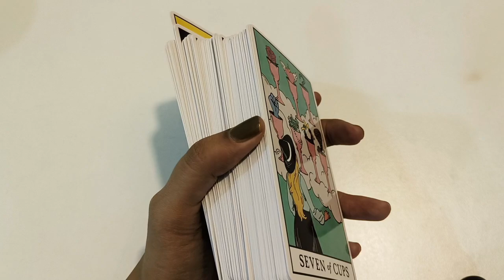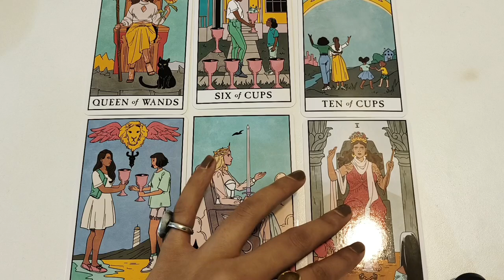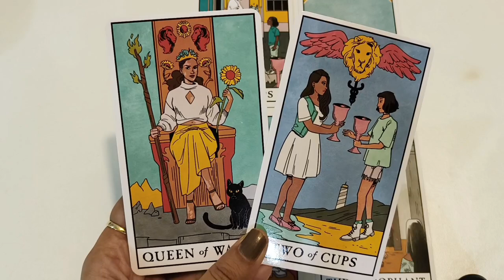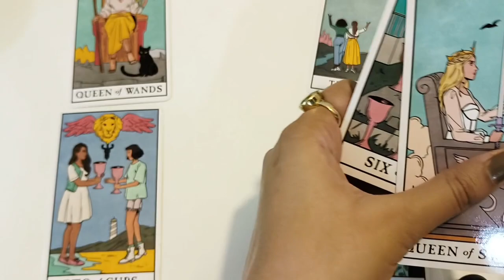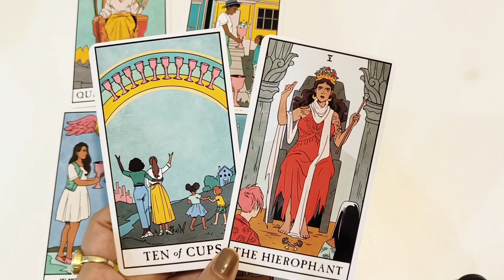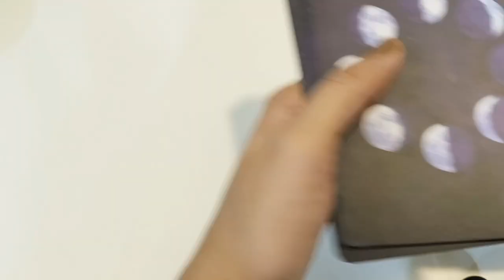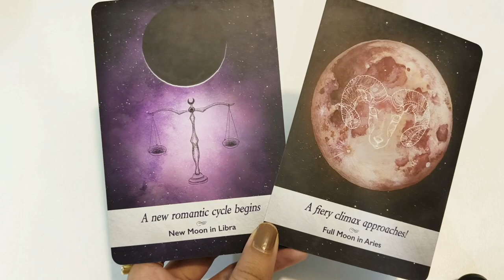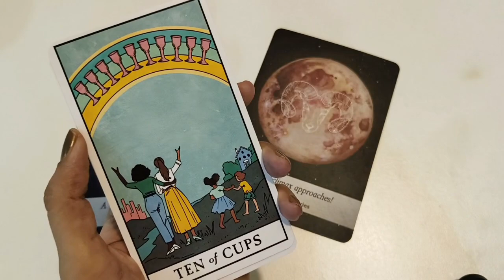मीन राशि दिसंबर 2023 राशिफल | Meen Rashi December 2023 | Pisces Dec Horoscope | by EasyVasstu